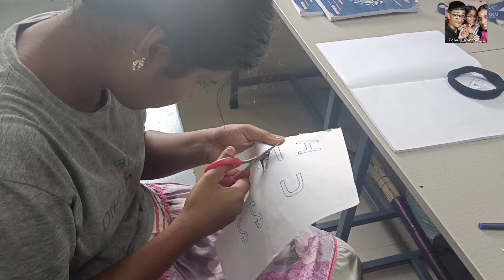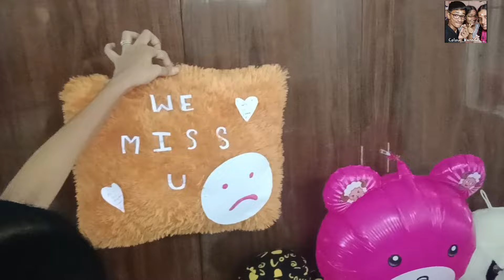மெல்ல விடை கொடு விடை கொடு மனமே...🥺🤌🏻🫶🏻♾️true luv.... farewell wishes....luv u lot akkawssss....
Finally my Huggies partners🫂🫂🫂🥺🥺🥺🥺🥺